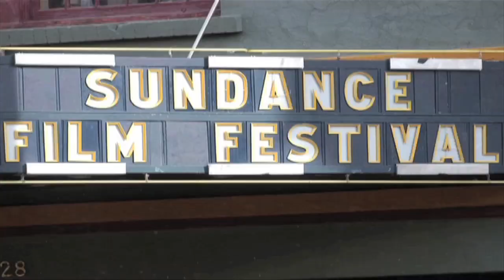Interview: Nataly Dawn - The Sundance ASCAP Music Café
Nataly Dawn of Pomplamoose performed at the 2013 Sundance ASCAP Music Café during the Sundance Film Festival in Park City, UT. She spoke to ASCAP backstage about her solo new album, How I Knew Her, and what kind of songwriter she wants to known as.